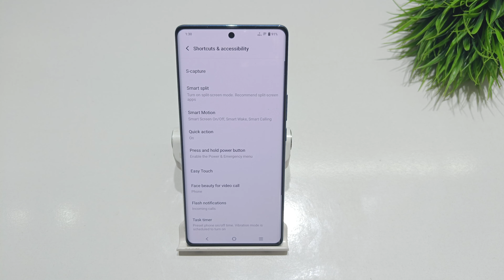How to remove power button end call in vivo x90 pro, 80 | power button end call kaise hataye